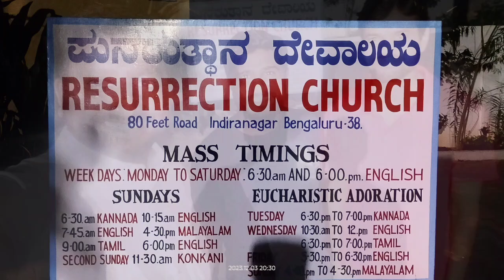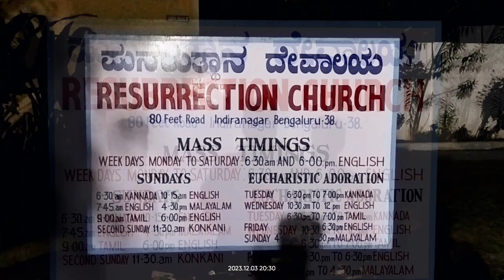Holy Mass - Closing of Centennial Birth Anniversary of Idente Missionaries founder, Fernando Rielo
@Resurrection Church, Bangalore - 3 Dec 2023